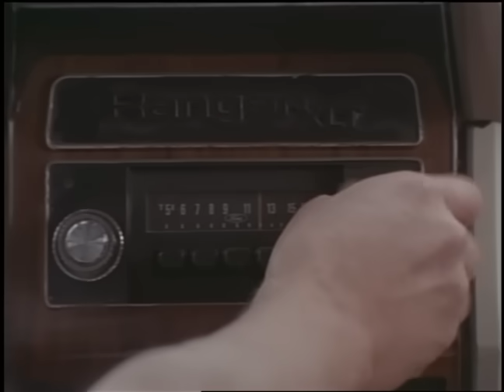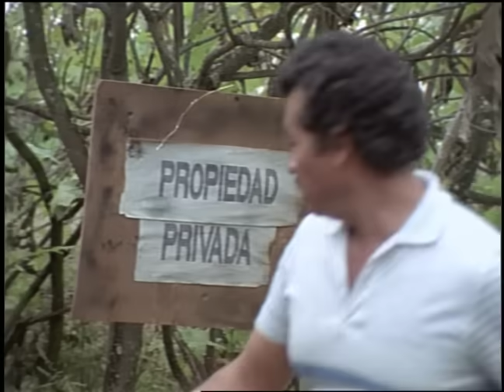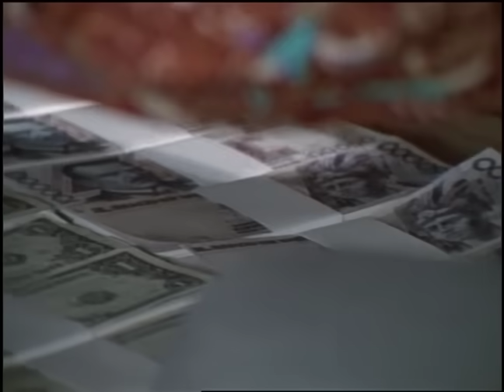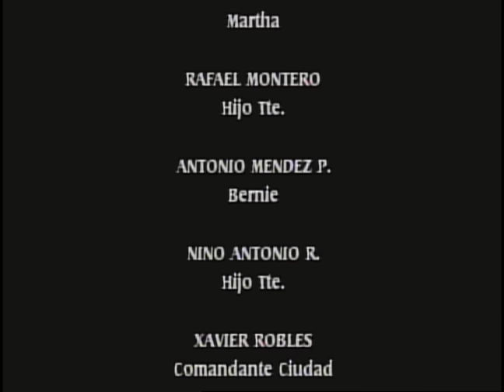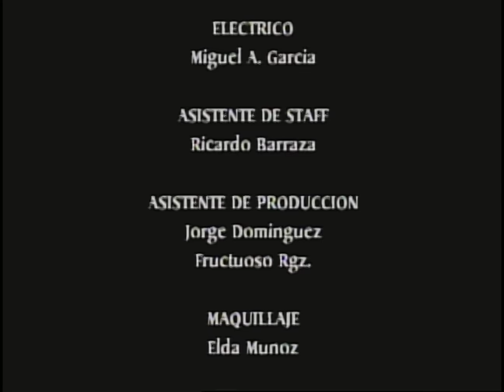TERRITORIO MALDITO | Película completa | ©Copyright Ramon Barba Loza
Eduardo Yañez, Felicia Mercado, Luis Barba
Territorio Maldito es una zona montañosa aparentemente paradisíaca, pero que se convierte en un infierno de violencia y narcotráfico.
Un grupo de mafiosos ha tomado el control de este territorio escondido para cultivar amapola y producir drogas ilegales. La aparente tranquilidad se ve perturbada cuando un grupo de periodistas llega al lugar en busca de una historia impactante, pero nunca regresan, y solo se encuentran rastros de horror y desapariciones misteriosas.